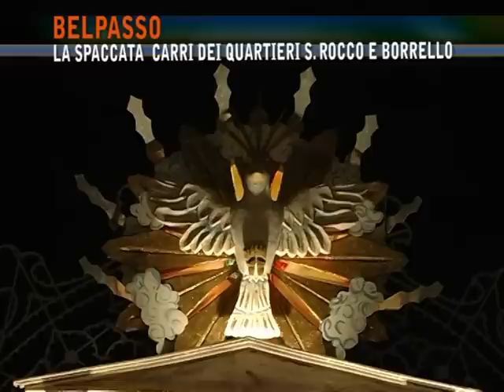www sestarete com Belpasso Carri S Rocco e Borrello